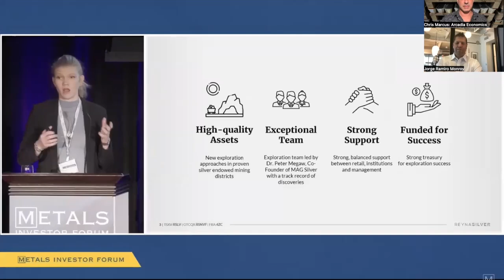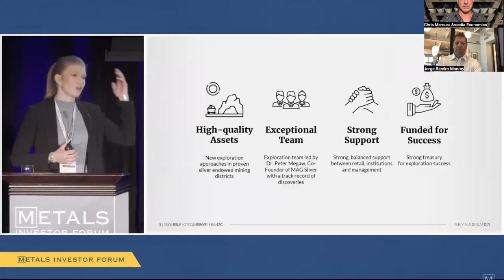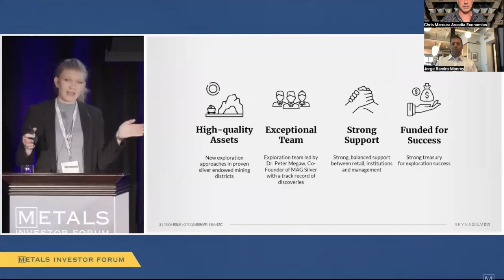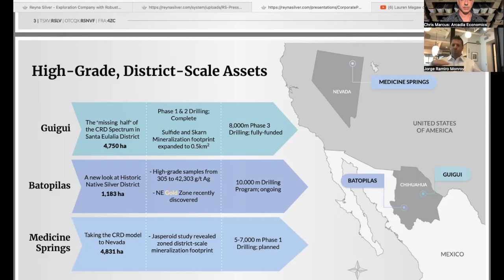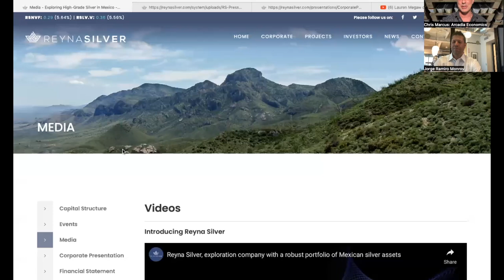Reyna Silver overview, update, and project strategy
ReynaSilver overview, update, and project strategy

In today´s commodity markets where the prices continue to be dominated by the Fed´s latest interest rate cycle, it´s not the easiest environment to find economically efficient silver deposits.

Which is why Reyna Silver focuses on high margin projects that can survive even in the worst silver market conditions, and have a big enough mine life to last throughout multiple market cycles.

So for a brief overview of Reyna Silver´s projects and plans, click to watch this video now!

(URL0VD)